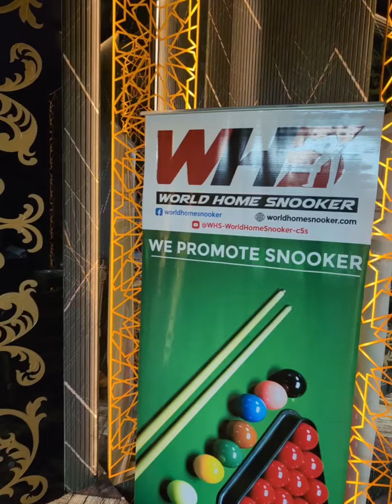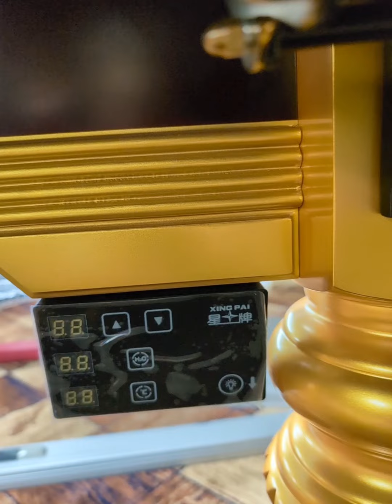Original Star & Rasson Snooker table Vlog with Shoaib Arif. WHS must Watch & share